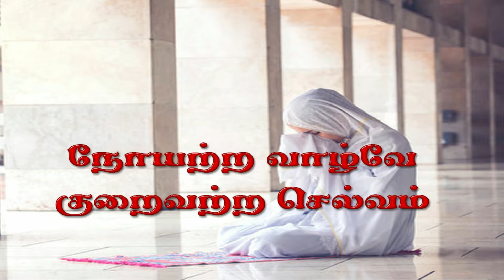70 முறை ஓதினால் போதும் | tamil dua | islamic small dua tamil | tamil islamic bayan | lovable hafna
tamil dua islam quran dua tamil islamic bayan lovable hafna